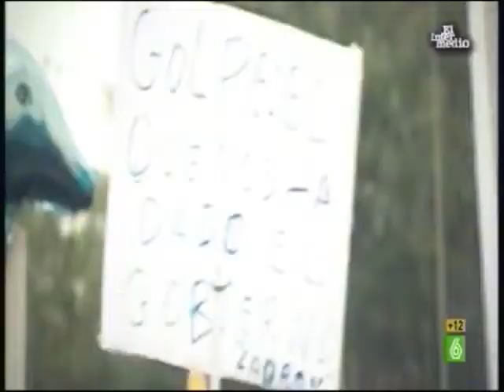Deja la calle.Toma tu casa...14 O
Evento de El Intermedio